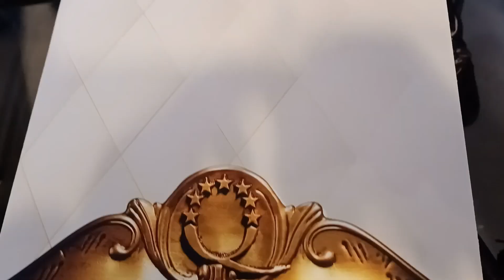Antiqua: la 32esima mostra mercato di Arte Antica al Porto Antico di Genova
Dopo il profumo dei fiori dell'edizione 2022 dedicata a Euroflora, arriva il sapore del mare.
In onore di The Ocean Race - Genova The Grand Finale, la 32esima edizione di ANTIQUA - Mostra Mercato di Arte Antica sarà dedicata al tema marino.
La manifestazione, in programma nei Magazzini del Cotone del Porto Antico di Genova dal 28 gennaio al 5 febbraio, è stata presentata oggi al Galata Museo del Mare e della Navigazione.